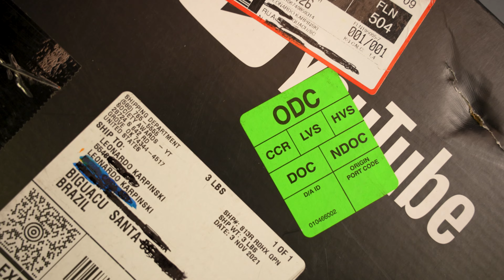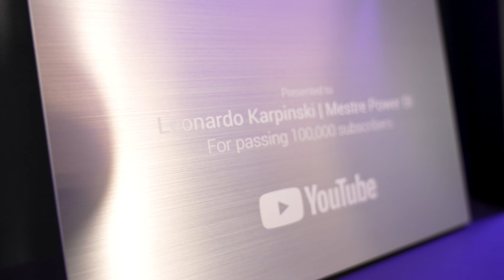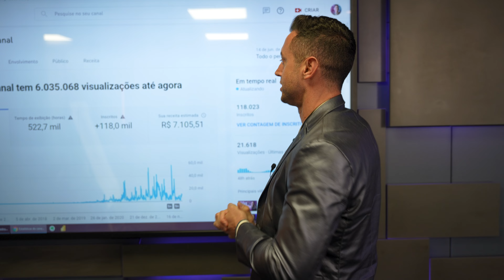💥🤯 Atingimos a marca de 100 MIL INSCRITOS galera.. que DEMAIS 🚀🚀🚀 (100k Subscribers)